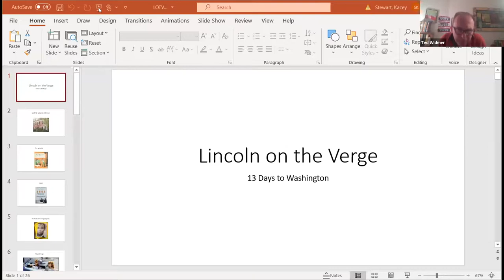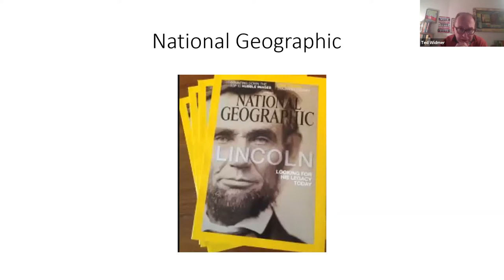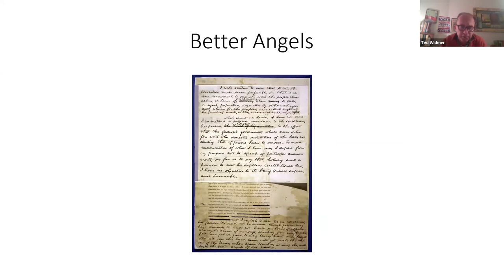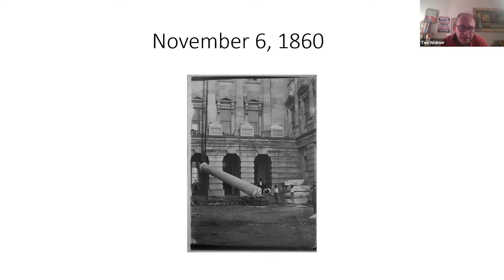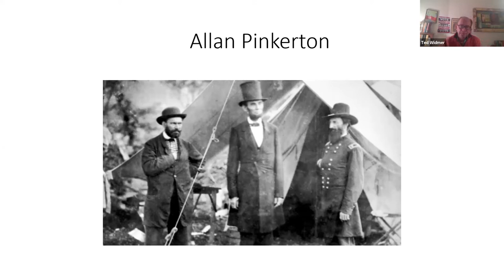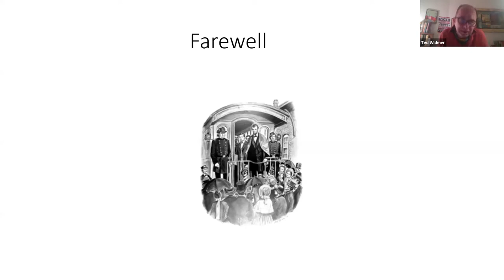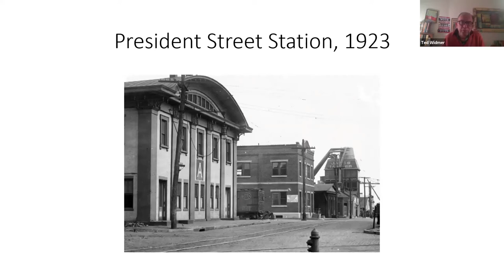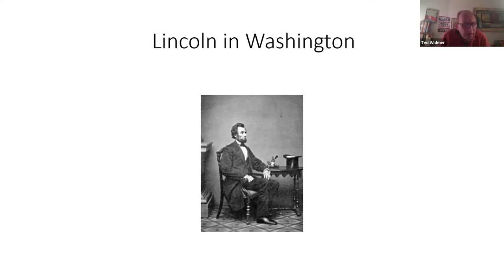Thursdays with the Starr Center: Ted Widmer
On February 18, 2021, Ted Widmer joined the Starr Center to discuss his new book Lincoln on the Verge: Thirteen Days to Washington. A question-and-answer session moderated by Starr Center Director Adam Goodheart followed.